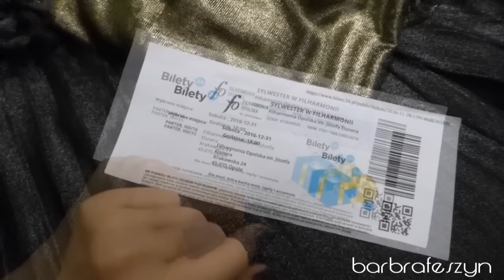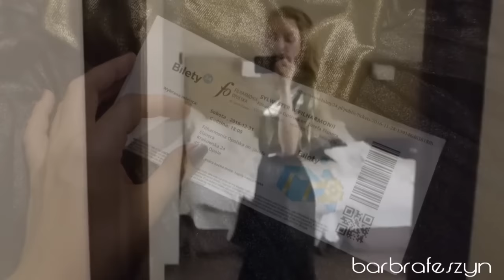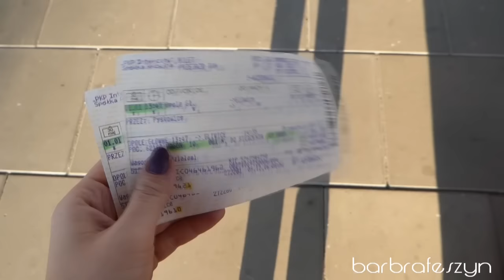Sylwester 2016 - Opole, Manekin, Studio Accantus | barbrafeszyn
Hotel - DeSilva Premium Opole
Koncert - Filharmonia Opolska - Studio Accantus
Restauracja - Manekin
Kawiarnia - Sopelek